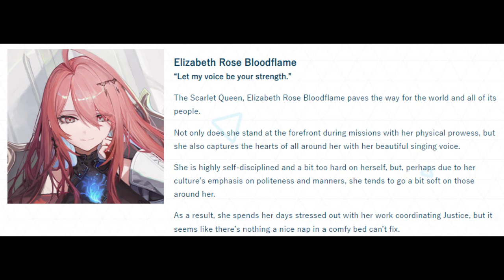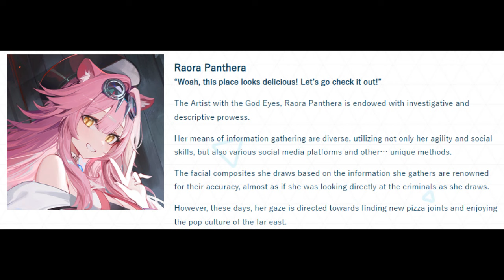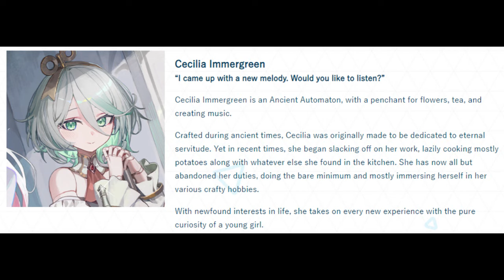Moral Reacts! | Hololive English (4th Gen) -Justice- Debut Preview! | Moral Truth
In this video, Moral Truth reacts to The Mission Begins! new unit debut preview of holoJustice, who are the 4th Generation of Hololive English! It will consist of 4 VTubers: Elizabeth Rose Bloodflame, Gigi Murin, Cecilia Immergreen, and Raora Panthera! holoJustice debuts will happen on June 21st and 22nd, 2024! Timestamps and debut times are further down in the description for your convenience!

Timestamps:

0:00 Moral's Opening Statement
0:58 Intro
1:05 Debut PV (1st Watch)
2:53 Debut PV (2nd Watch)
4:09 Elizabeth Rose Bloodflame
6:23 Gigi Murin
8:22 Raora Panthera
10:36 Cecilia Immergreen
12:46 holoJustice & Debut Dates
14:21 Moral's Thoughts
15:54 Moral's Parting Words
16:26 Outro